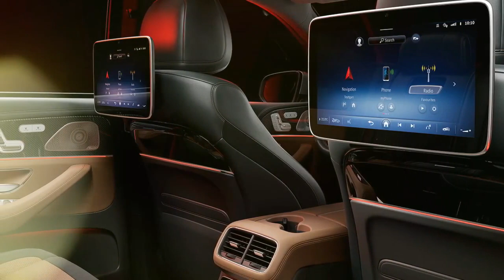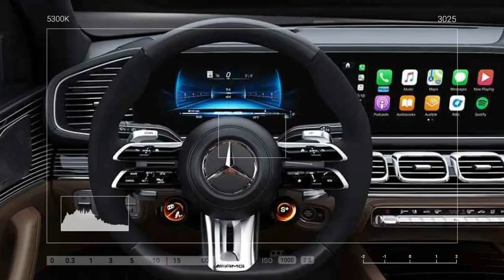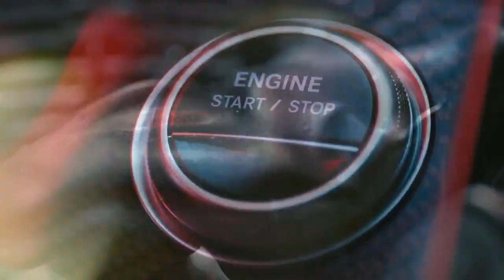2024 Mercedes AMG GLS63, The Beastly SUV That Seats Seven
2024 Mercedes AMG GLS63, The Beastly SUV That Seats Seven

1. We use trusted media sources in loading news and narrative content that we provide, in order to maintain accuracy and facts. We also include sources as references. please visit the sites we provide for more in-depth information related to the information or discussion we raise.

2. The material we use in making this video, is free and non-copyrighted content, or Creative Commons content, with fair use of content. If there is a problem or material that we use in the video in this channel, or there is a discussion about future business.

Thanks,